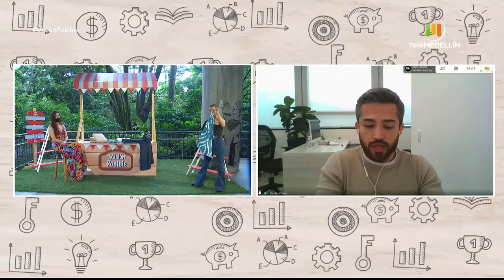Zahara sábanas y B. H. Group [Misión posible] Telemedellín